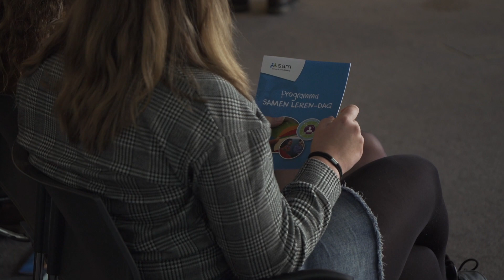Driestar Samen lerendag 20181115 V3